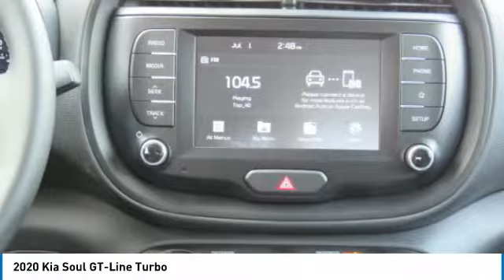2020 Kia Soul Knoxville TN L7729934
2020 Kia Soul GT-Line Turbo

Parkside Kia
9929 Parkside Drive

No-Hassle Quotes include all available Kia rebates, Bonus Cash, and KMF incentives for qualified buyers. Price includes: $1500 - Kia Customer Cash. Exp. 05/04/2020 $400 - Military Program. Exp. 05/04/2020 $500 - MY20 Soul Customer Cash Enhancement. Exp. 05/04/2020